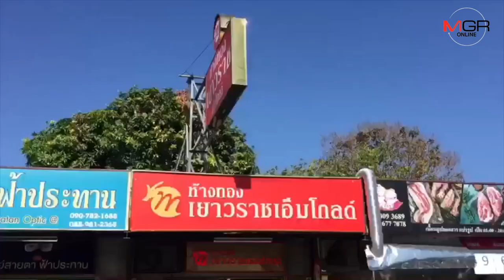อุกอาจ! คนร้ายควงปืน คาดหน้ากากอนามัย บุกเดี่ยวชิงทรัพย์ร้านทอง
วันนี้ (27 ม.ค.) เมื่อเวลา 15.00 น.  เจ้าหน้าที่ตำรวจ สภ.บางบัวทอง รับแจ้งเหตุชิงทรัพย์ร้านทอง "เยาวราชเอ็มโกลด์" ในหมู่บ้านบัวทอง เลขที่ 50/1 หมู่ 10 ต.บางรักพัฒนา อ.บางบัวทอง จ.นนทบุรี จึงพร้อมผู้บังคับบัญชาระดับสูง รีบรุดไปตรวจ